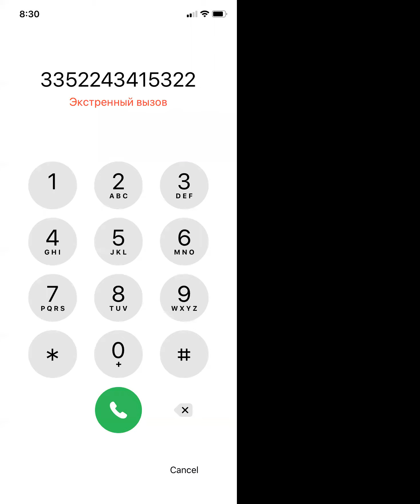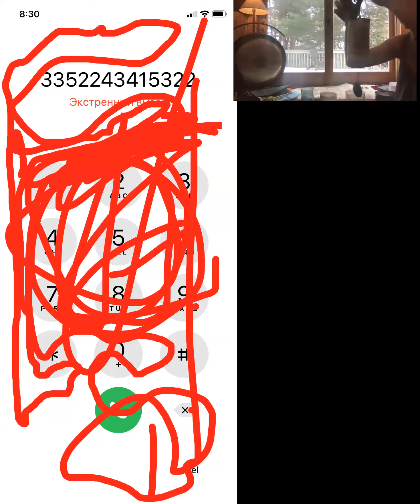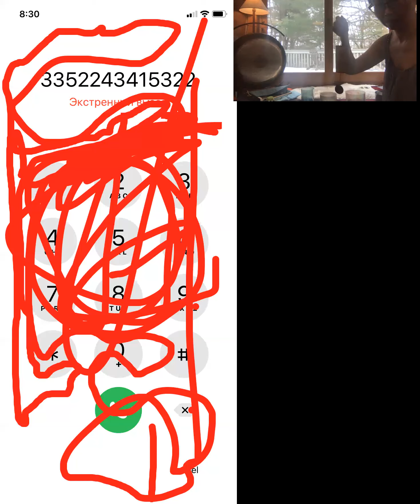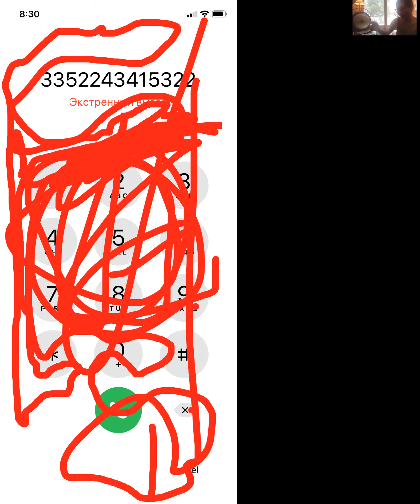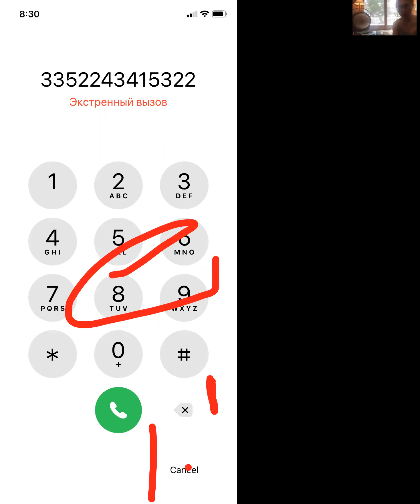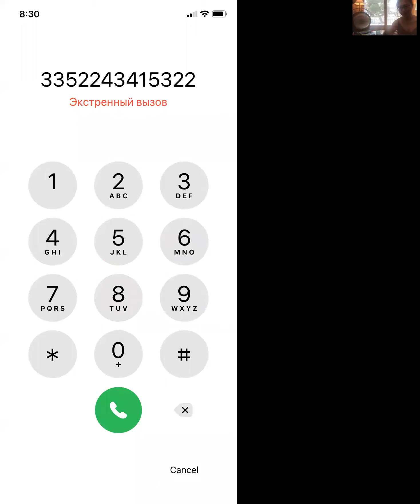March 25, 2020 - Corona Retreat Sound Bath